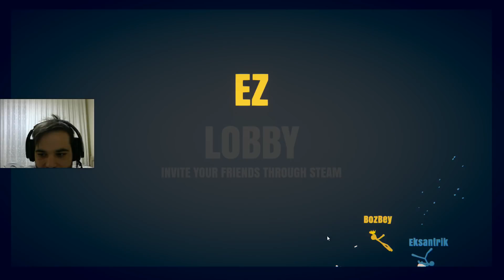Stick Fight: The Game | Yılanlar Saldırın :D #2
"oyunun konusu yada hikayesi yok, puanlama veya sırlama sistemi de yok, temel olarak bölümdeki diğer karakterleri dövme, bıçaklama, tabancayla vurma gibi şeyler var. Gangs beast gibi. önerimdir."